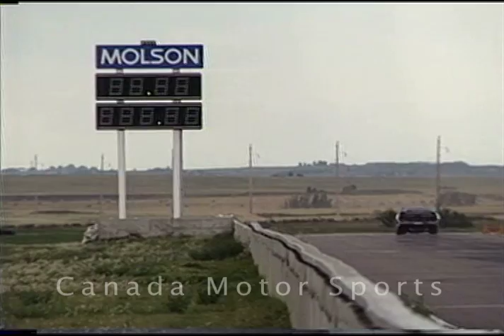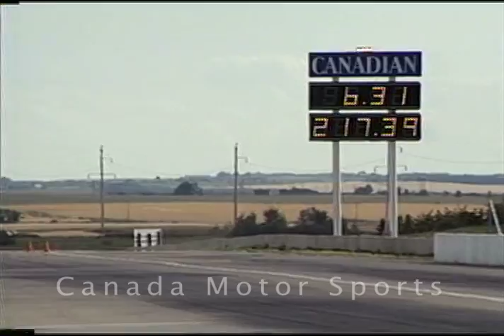CMS 36 - Quarter Mile of Thunder - Wild drag racing action 1989-92 (pt 3/8)- Calgary, AB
CanadaMotorSports - Quarter Mile of Thunder - Wild drag racing action 1989-92  - Calgary, AB (pt 3/8)

I produced this feature length video back in 1993. It's pretty much historic now given some twenty years has passed. Voiced by the one and only Jim Parsons, a veritable walking encyclopedia of drag racing knowledge and a great guy.

You'll see everything from nostalgia and ShoeBoxes to Funny-Cars, Top-Fuel rails, Fuel Altereds, Drag-Bikes, Comp-Eliminator, early Pro-Mods to Jet-Cars

Of note - Part 5 includes Randy White's infamous 1991 crash of the last race of the season at the top end aboard his rear engine Super-Comp dragster, a 143 mph crash he walked away from unscathed, thankfully.